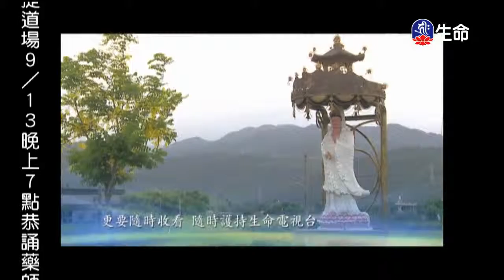悲智雙運的融合-01～之2_海濤法師（lifetv_20170912_00:35）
海濤法師：「悲智雙運的融合-01～之2」。